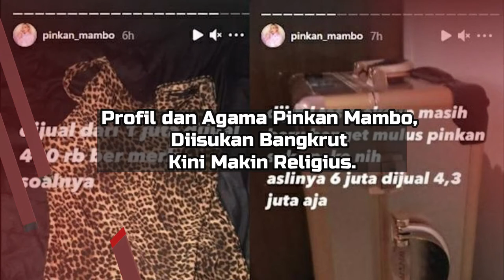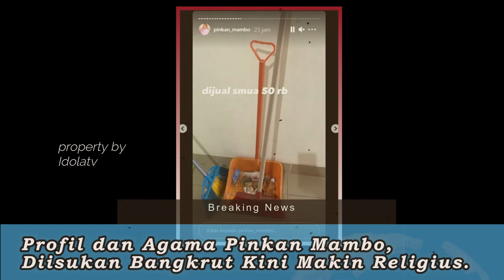Profil dan Agama Pinkan Mambo, Diisukan B4ngkrut Kini Makin Religius